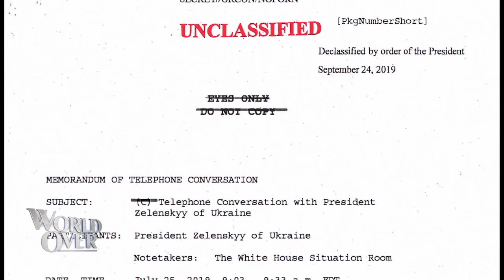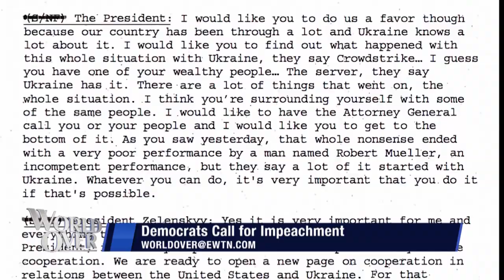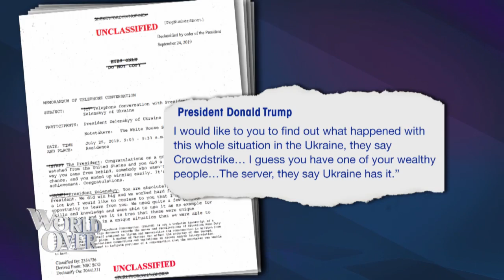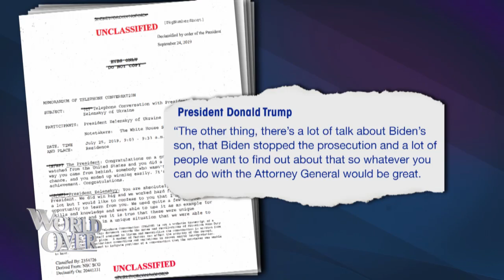World Over - 2019-09-26 - Rep. Jim Sensenbrenner with Raymond Arroyo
REP. JIM SENSENBRENNER, US Congressman from Wisconsin and member of the House Judiciary Committee on the impeachment inquiry launched by House Democrats this week against the President.